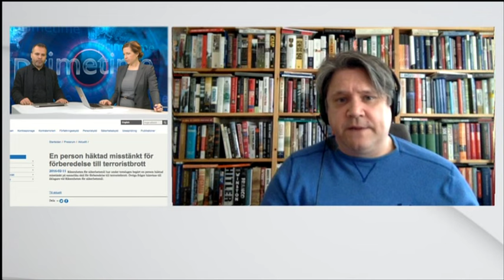Terrorforskaren om hotbilden mot Sverige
Hans Brun: "Det föreligger en betydligt högre risk än normalt".